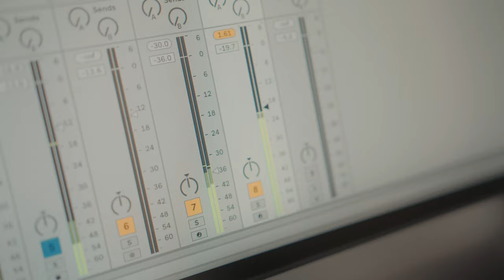Vans x MGF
dreaming, composing, breathing and creating .. is all I need.

Credits:
Video edited by @Leo_feimer
Filmed by @Leo_feimer